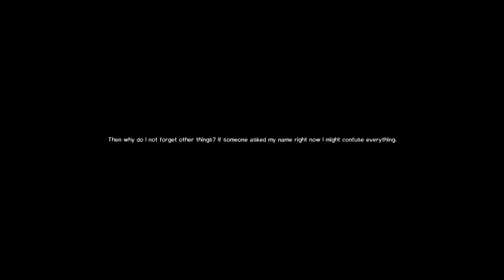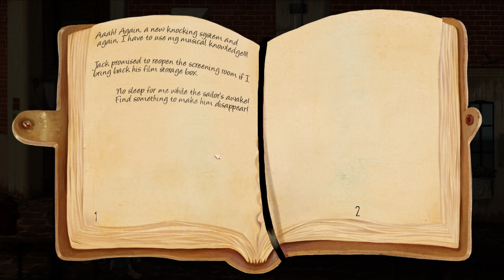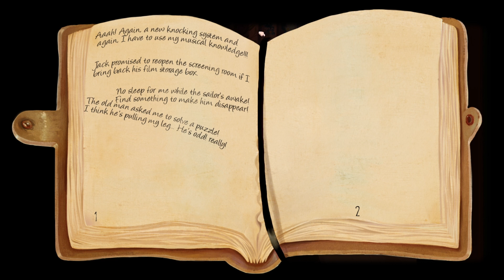Играем в Memoranda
Классическая адвенчура с очаровательной вручную нарисованной графикой, вдохновленная короткими рассказами Харуки Мураками.

Графические настройки:
1440p

Конфигурация PC, на котором было записано видео:
- 16GB DDR3 RAM

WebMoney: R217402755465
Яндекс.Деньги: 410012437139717